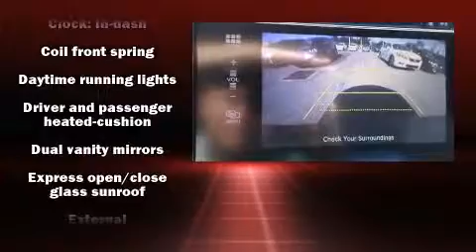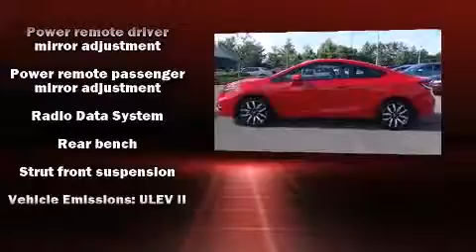2014 Honda Civic EX-L in St Augustine, FL 32086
Coggin Honda St. Augustine

Treat yourself to a test drive in the 2014 Honda Civic This 2 door, 5 passenger coupe is ready to drive off the showroom floor! Honda made sure to keep road-handling and sportiness at the top of it's priority list. Smooth gearshifts are achieved thanks to the efficient 4 cylinder engine, and for added security, dynamic Stability Control supplements the drivetrain. Honda prioritized comfort and style by including: 1-touch window functionality, variably intermittent wipers, a trip computer, front fog lights, tilt steering wheel, remote keyless entry, and a split folding rear seat. Features such as automatic climate control and leather upholstery prove that economical transportation does not need to be sparsely equipped. For drivers who enjoy the natural environment, a power moon roof allows an infusion of fresh air. Premium sound drives 7 speakers, providing you and your passengers a sensational audio experience. Honda ensures the safety and security of its passengers with equipment such as: dual front impact airbags, head curtain airbags, traction control, a security system, and 4 wheel disc brakes with ABS. Brake assist technology provides extra pressure when applying the brakes. You will have a pleasant shopping experience that is fun, informative, and never high pressured. Please don't hesitate to give us a call.